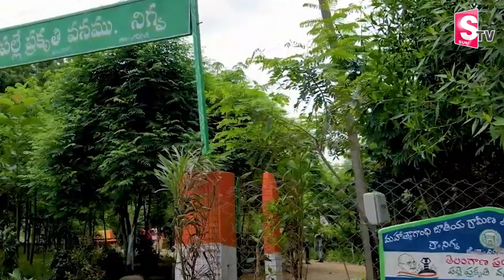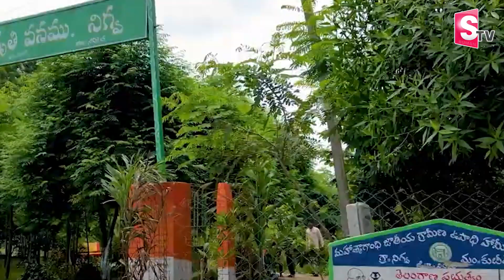ఆకుపచ్చని తెలంగాణ.! Telangana Haritha Haram | Biggest Plantation Drive | CM KCR Vision | Sumantv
Watch►ఆకుపచ్చని తెలంగాణ.! Telangana Haritha Haram | Biggest Plantation Drive | CM KCR Vision @SumanTV